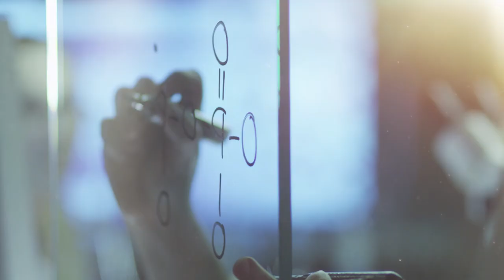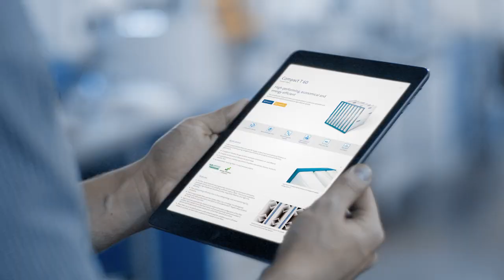Freudenberg Filtration Technologies Film (EN)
Protecting people and the environment, conserving resources and optimizing industrial processes – those are the things that drive us and make us proud at Freudenberg Filtration Technologies.

We serve our customers with technically cutting-edge products and system solutions as well as unique services in air and water filtration. As part of the Freudenberg Group with over 40,000 employees worldwide, our business activities are guided by strong corporate values and outstanding quality standards.